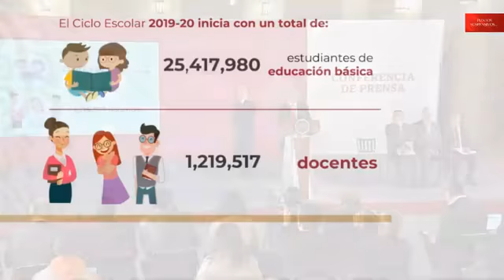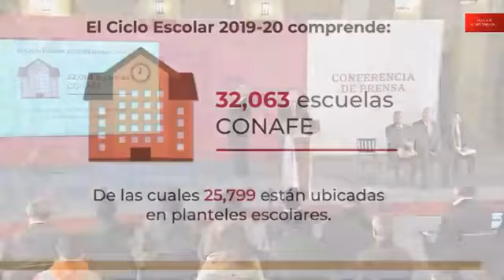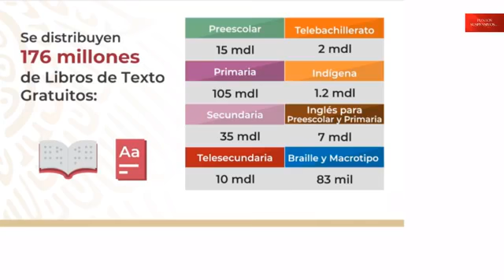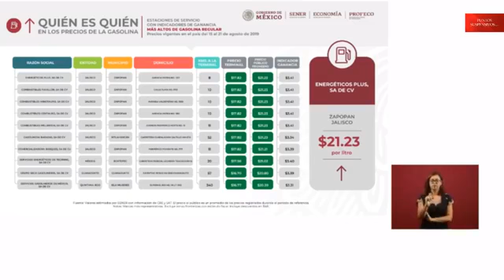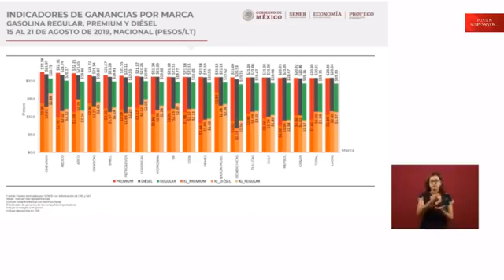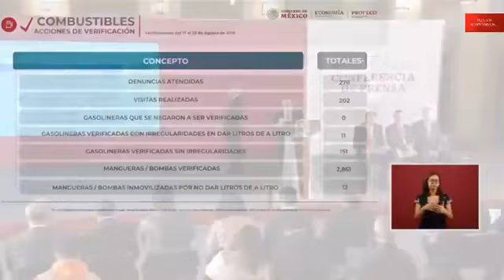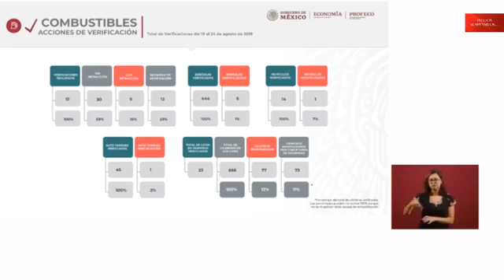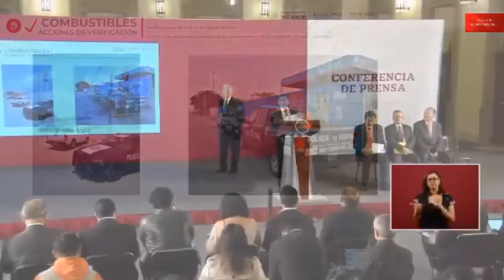Conferencia de prensa matutina LaMañanera con el Presidente AndrésManuelLópezObrador 26/08/19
Síguenos a través de:
You Tube: Puntos Suspensivos Radio

Programa En Vivo: Todos los lunes a las 18:00 horas.